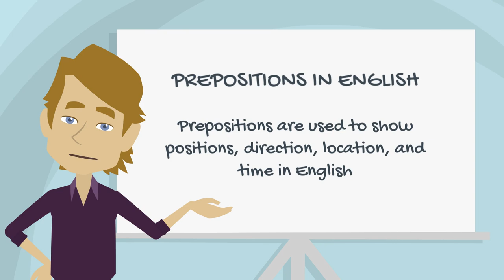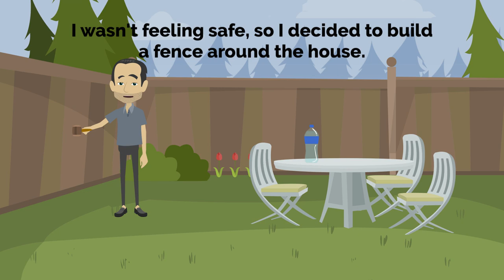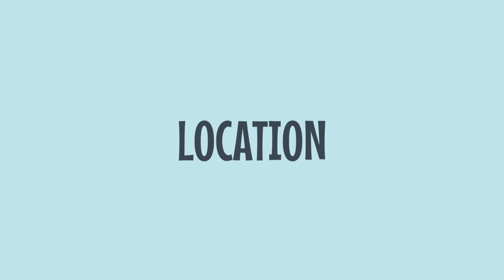Prepositions in English / Position, direction, location and time.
Prepositions are used to show positions, direction, location and time.

Learn the prepositions in english. Simple examples of prepositions with dialogues and graphic examples.

Prepositions in every day life.

English for beginners: prepositions. Place and time prepositions, direction and position prepositions.

Learn prepositions in a fun and easy way.

Learn english with our channel in an easy and fun way.

Lesson 23 - Prepositions.